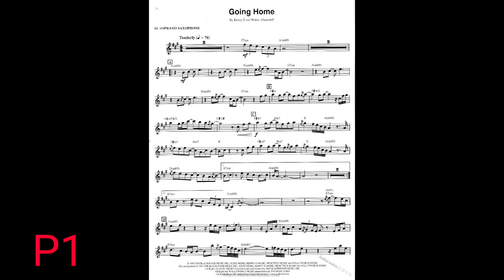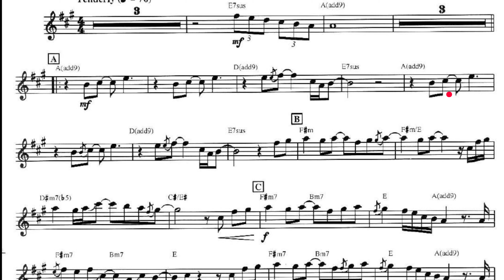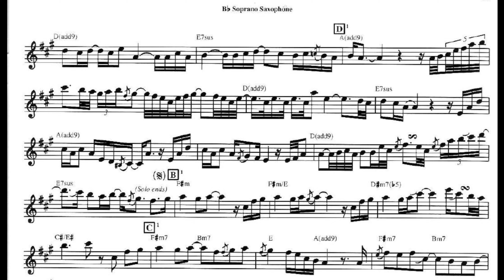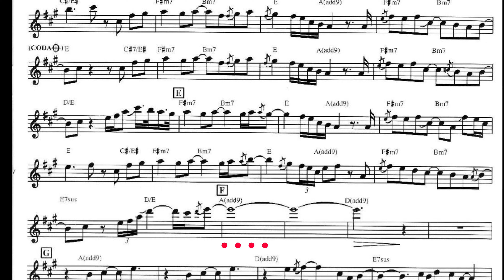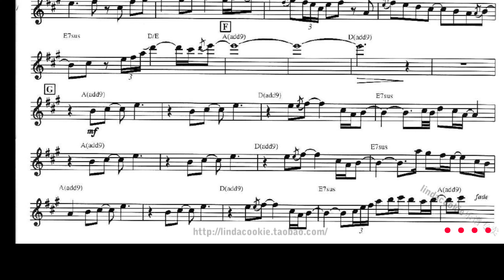Going Home Kenny G Accompanying 伴奏背景 Dynamic動態性樂譜 Wang Chien Yeh 王建業 Taoyuan Taiwan桃園 台灣